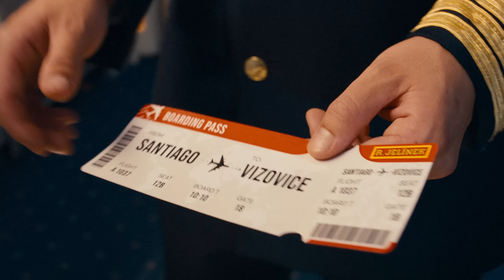R JELINEK Teraz letia hrusky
Buďte súčasťou jedinečného a šťavnatého letu! Vzlietame zo slnečného juhoamerického Čile a vezieme ten najvzácnejší a najvoňavejší náklad. Ochutnajte sladké a šťavnaté hrušky odrody Williams v tej najjemnejšej podobe – v fľaši R. JELÍNEK Hruškovica Williams.